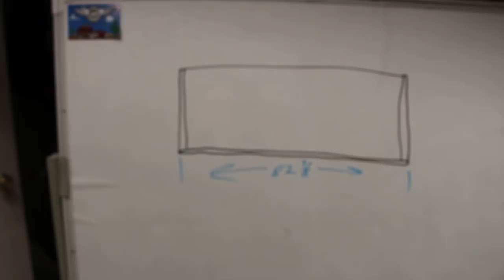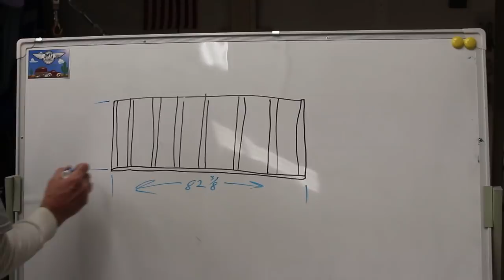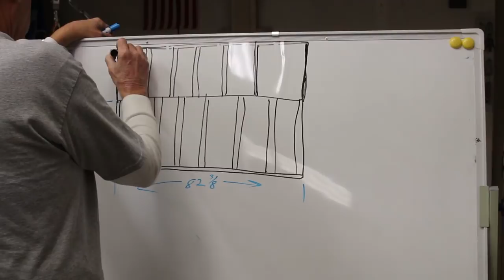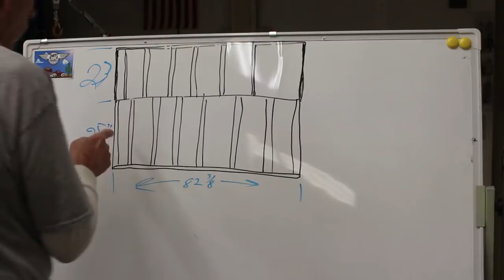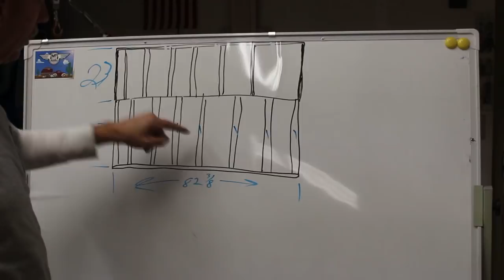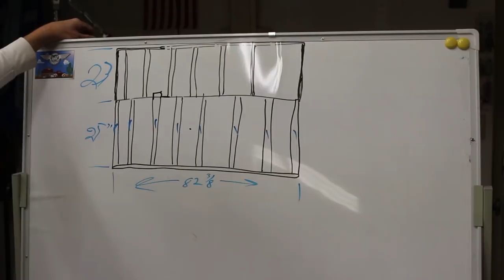Building A Goucho Bed For Your Vintage Trailer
This is the way I design and build a Goucho Bed.